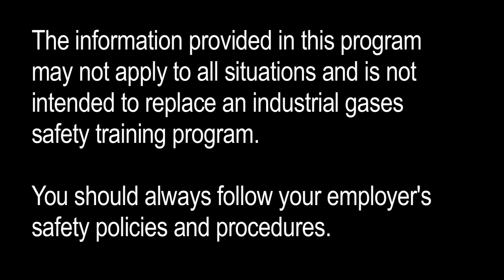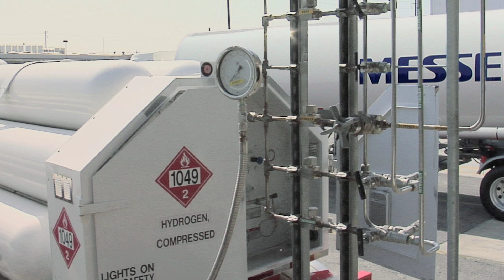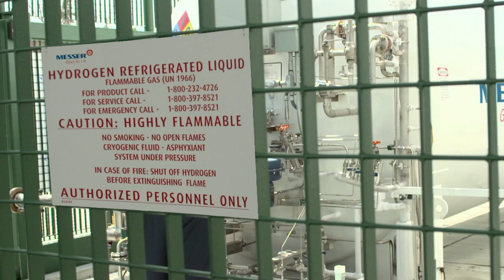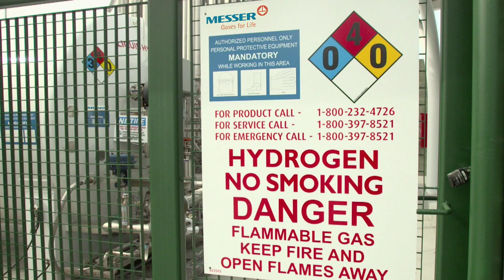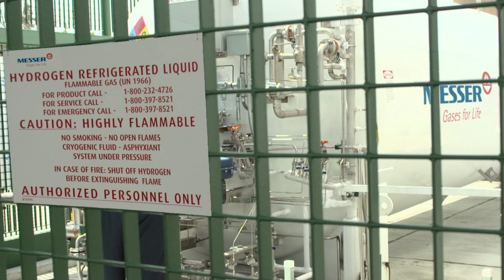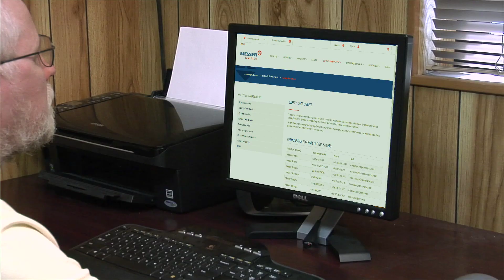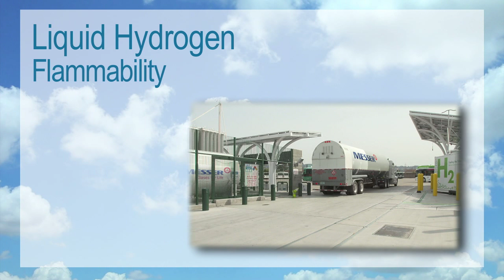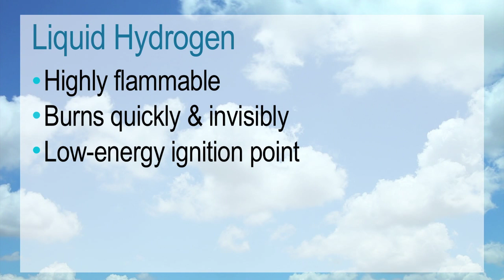Safety Guidelines for Working with Hydrogen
This instructional video emphasizes and highlights important aspects you need to be aware of for the safe and secure handling of hydrogen.